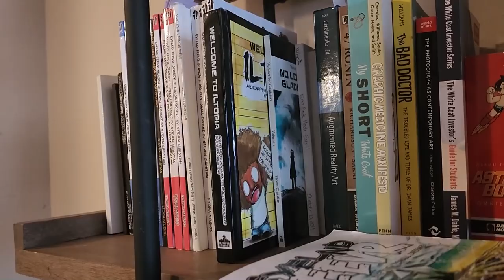Eyelnd Feevr Augmented Reality | 2024 Headset Trailer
Steven teases his ambitious project: "Welcome to Iltopia: An Eyelnd Feevr Augmented Reality Experience." As a medical student, neuroscientist, animator, and former athlete, Steven combines his diverse interests to break new ground in interactive storytelling. This book is not just about reading—it's about experiencing!

✅ Key Highlights:

Innovative Reading Experience:

Discover how augmented reality transforms every page into an interactive wonderland.

STEM Education:

Learn how this unique book addresses flaws in traditional STEM education by making learning both engaging and fun.

Behind the Scenes:

Steven shares the arduous journey of balancing medical school, animation, and content creation.

Interactive Features:

Over 150 pages with more than 100 augmented experiences and 3 hours of original animation and content.

Creativity & Tech Fusion:

Insight into how art, technology, and culture can coexist and enhance our ways of learning and storytelling.

This isn't just another book; it's a revolution in how we engage with stories and information. Imagine being able to see explosions on the page, interact with 3D models, and immerse yourself in a world where every page brings something new to life. "Eyelnd Feevr" is an educational resource, an entertainment hub, and a testament to what can happen when creativity meets technology.

We invite you to be part of this groundbreaking experience. Support Steven’s journey and immerse yourself in "Eyelnd Feevr Augmented Reality." Check it out at shop.iltopia.com